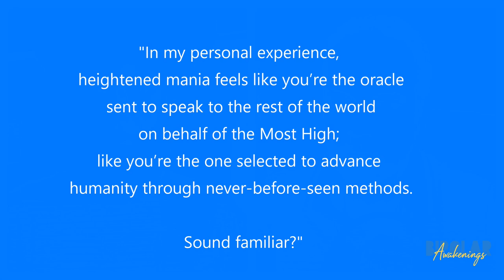How journalist Kiana Fitzgerald uses TikTok to help with Bipolar | Bipolar Awakenings Podcast #3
Listen to this podcast on Spotify, Anchor.fm, Google Podcasts, Amazon Music, Stitcher, RadioPublic, Pocket Casts and my website.
Kiana Fitzgerald is a freelance journalist with bipolar disorder who got in touch with me after my last podcast with Chris Cole. Similar to Chris, even though Kiana is still struggling with the disorder, she also sees the spiritual dimension and value of her non-ordinary experiences, so much so that she started a thriving Tik Tok channel in order to share her unique perspective. And, seeing what she was doing, I just had to meet her!